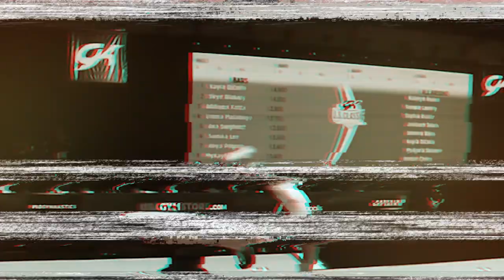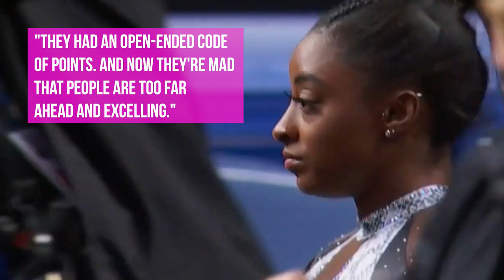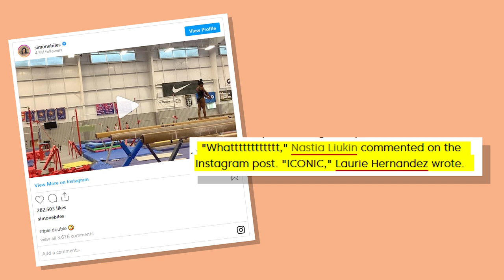Simone Biles Being The GOAT Forces New Olympic Rules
Simone Biles is already one of the all-time greats in women’s gymnastics but she continues to push herself to new heights. However, she’s not getting rewarded for it, score-wise. The five-time Olympic medalist is so dominant that the rules of elite gymnastics intentionally put her at a scoring disadvantage. In an effort to deter other gymnasts from trying skills they are not physically capable of doing, the International Gymnastics Federation watered down the value of a new element Simone Biles plans to do. It really shows she’s in a league of her own.

She knows this but she continues to do moves no woman has ever done. Going into the Tokyo Olympics in 2021, she’s been training new moves knowing very well they will be underscored. But she’s not doing it for the points, even being underscored, she is miles ahead of her competition. As her final year in elite competitive women’s gymnastics, Simone Biles is pushing herself because she can. She’s doing it for herself. Straight out of quarantine, Simone has wasted no time proving that she's still at the top of her game. The Olympic gymnast posted a video of herself debuting a new move: a triple-double dismount off of a balance beam.

We will be cheering her on, will you? Do you think Simone Biles is one of the greats? Do you think it’s unfair for her to be graded less?

CHAPTERS
0:00 INTRO
0:46 Underscored
2:48 Scoring System
4:10 how Simone Feels
6:38 Tokyo Olympics
8:16 END

Written by: Maria L.
Narrated by: LanessaVO
Edited by: Ajay Danny